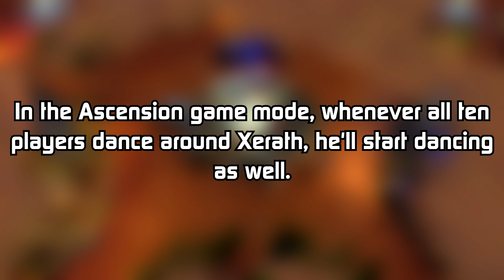Ascension Game Mode Easter Eggs - Dancing Xerath, Solari And Zigg's Bomb Logo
Special thanks to TARATORA11 , Senpaî Sprâyz, SpAr7aKuss, Go5eto, jdograge, stas2122, DoctorS990, Sivi, STK T1 Alex.

Wanna Join League Of Legends?